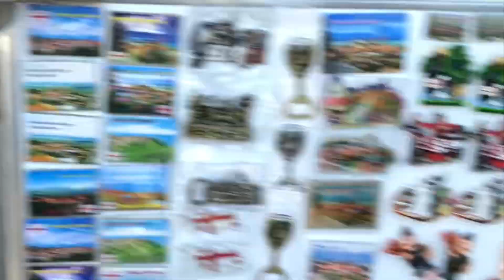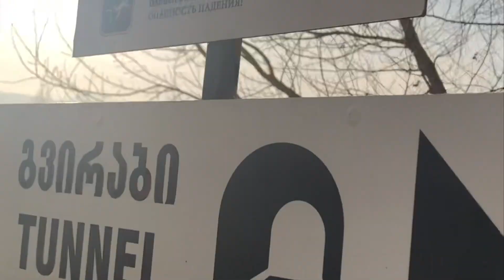#20 TBILISI, GEORGIA :: JAE A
Winter travel, back in December 2019, before covid hit the world.
Thank you Aiza Dixon for arranging this travel. And to my second family, Tan, Del Mar, Rante!